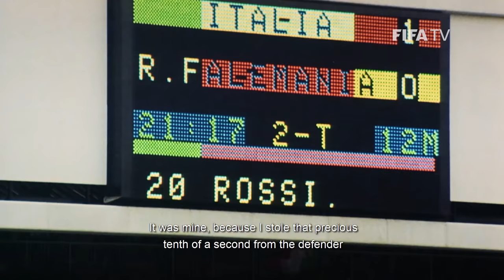Paolo Rossi | One to Eleven | FIFA World Cup Film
Santiago Bernabéu, Madrid. July 11th, 1982. A place and date that Italy's Paolo Rossi will never forget.

Enjoy the next in our series of shorts, highlighting some of the stories featured in the upcoming FIFA World Cup Film: One to Eleven.